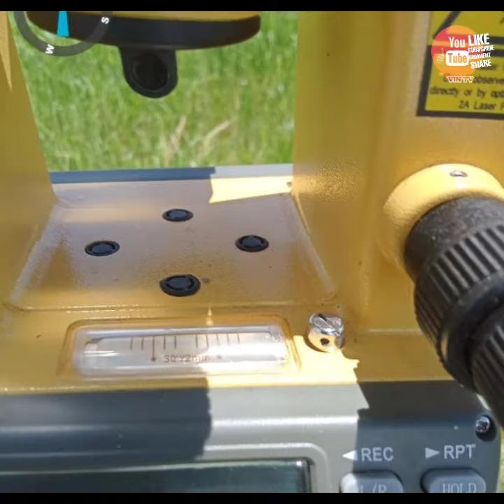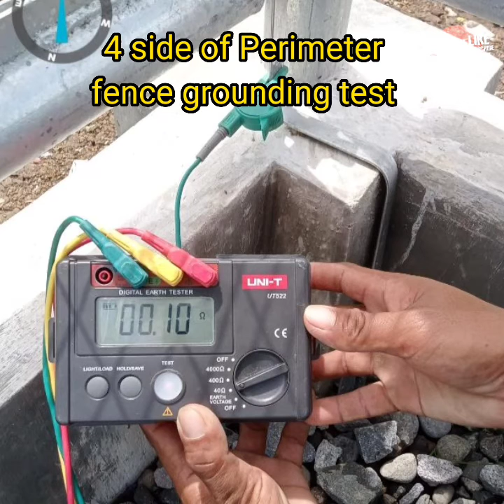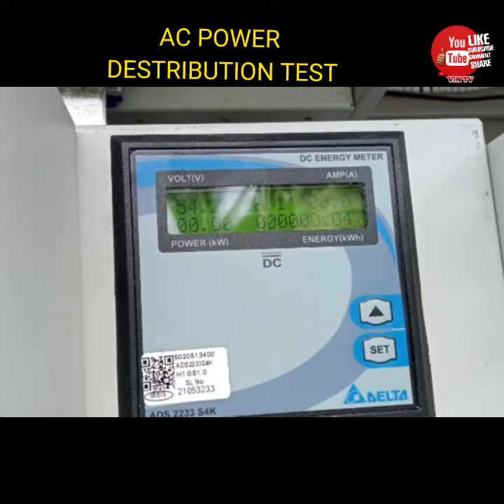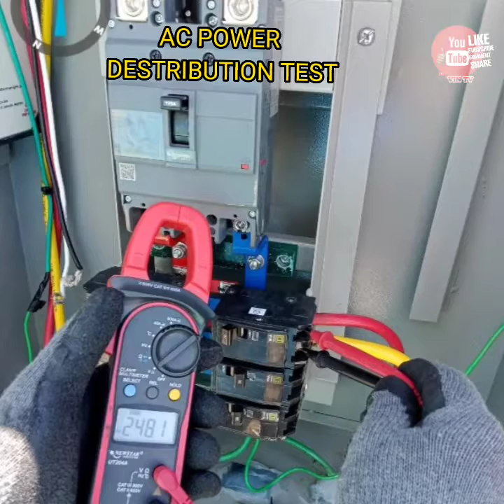DURING CONDUCT PAT.FOR 5G TOWER.🗼🗼🗼